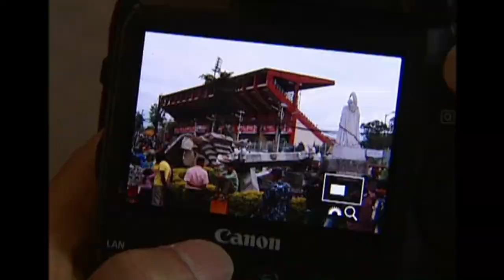CCTV footage of the moment when quake hit Nepal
Surveillance footage shows the moment when the 7.8 magnitude quake hit Nepal.